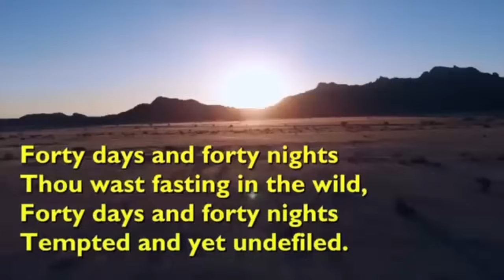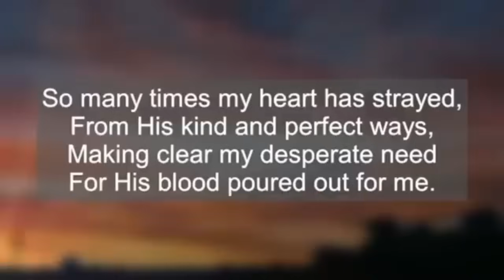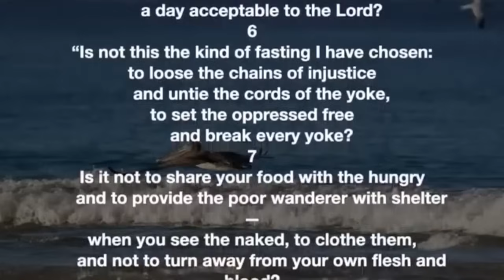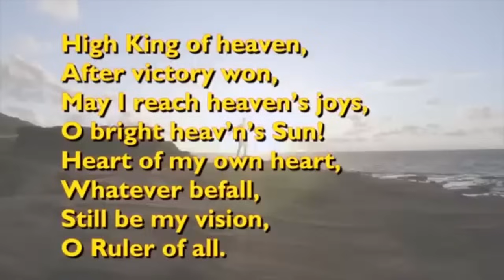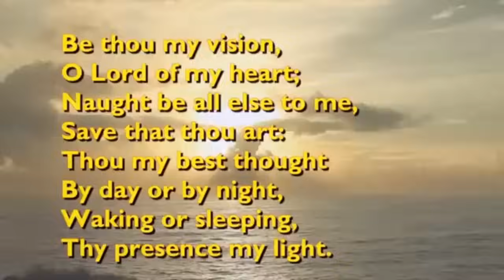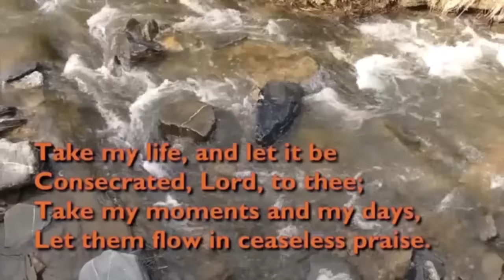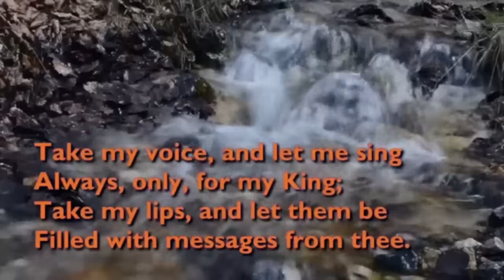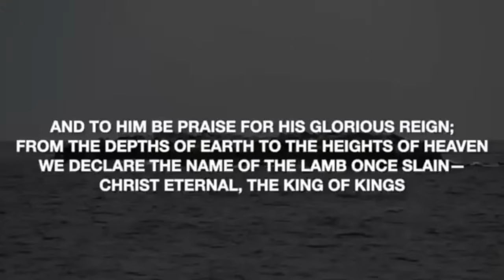Daily Devotions - February 14th, 2024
Tonight, we are led by Rev. Anthony Sobers